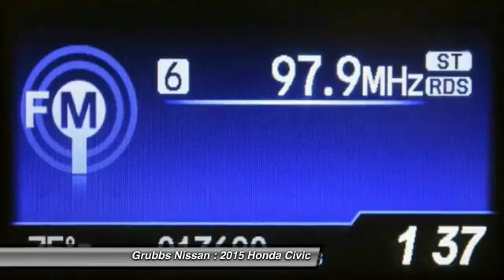2015 Honda Civic Bedford, Fort Worth, Dallas, Arlington, Hurst TX N17467A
Grubbs Nissan
310 Airport Fwy

Pick up this  2015 Honda Civic, available today at Grubbs Nissan. Featuring Automatic transmission, it has 46523 miles. This could be the one you've been searching for.